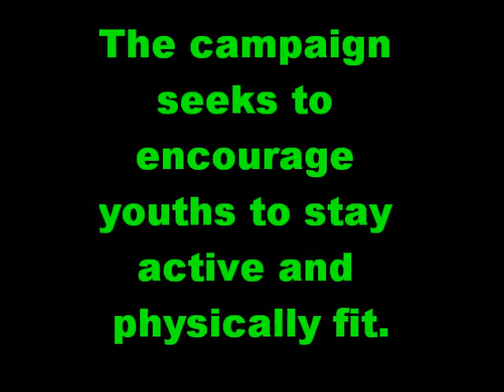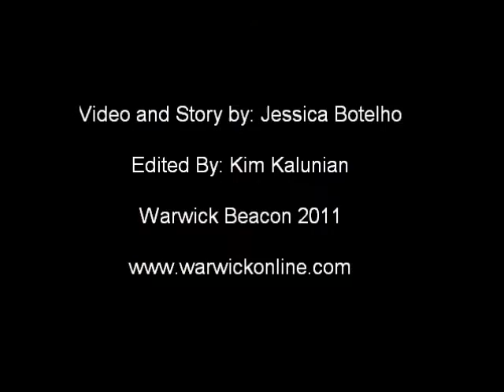Winman students say "Let's Move!"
Winman students took part in Michelle Obama's national campaign, "Let's Move!" Their dance was performed to Beyonce's hit of the same name, specifically re-released for this campaign.

Music in this video is "Let's Move/Get me Bodied" by Beyonce.